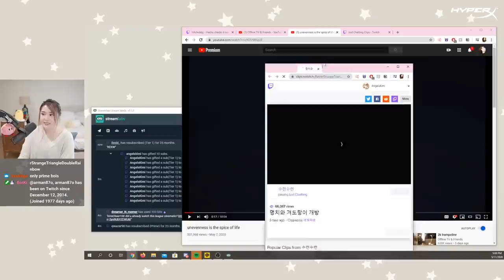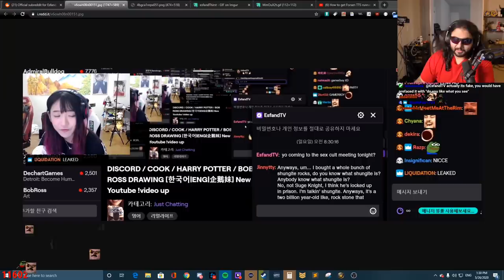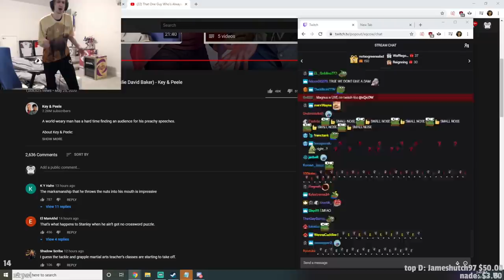Kimi Continues Her Love for Girls | Yvonne "accidentally" burned Lily and Michael House in Minecraft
Hey guys it's solo here welcome back with another video today we have kimi continues her love for girls,yvonnie accidentally burned lily and michael house in minecraft and some other clips thank you for watcning and see you in the next one.

Outro song